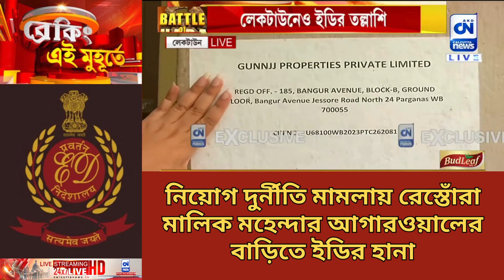নিয়োগ দুর্নীতি মামলায় রেস্তোঁরা মালিক মহেন্দার আগারওয়ালের বাড়িতে ইডির হানা | ক্যালকাটা নিউজ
নিয়োগ দুর্নীতি মামলায় রেস্তোঁরা মালিক মহেন্দার আগারওয়ালের  বাড়িতে ইডির হানা | ক্যালকাটা নিউজ ডিজিটাল